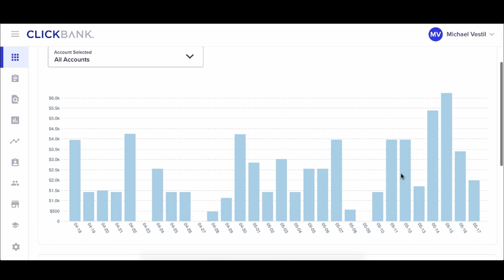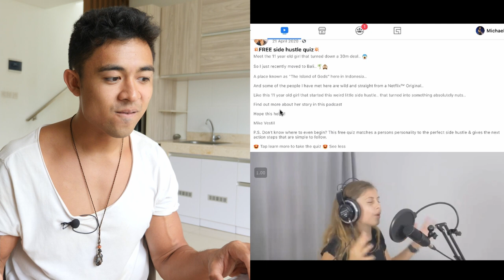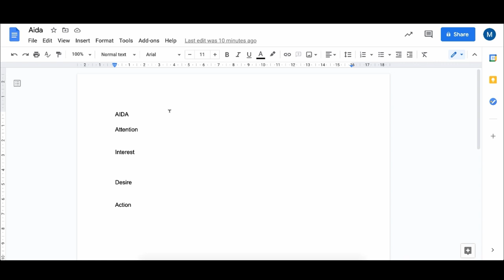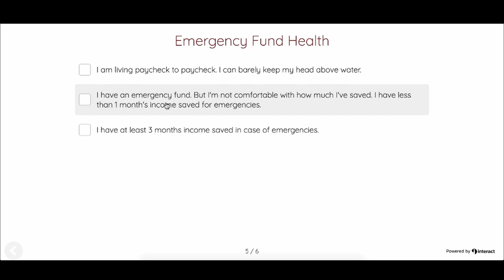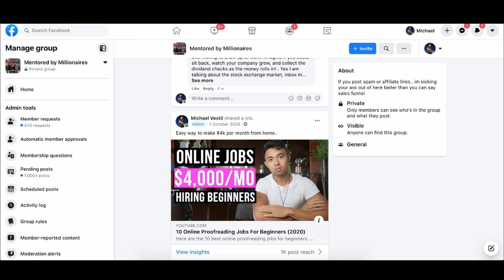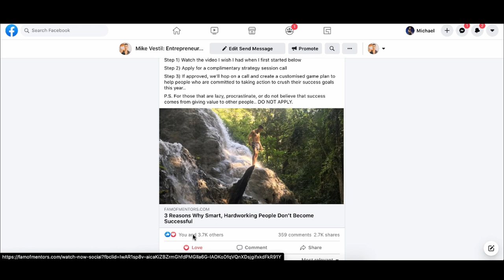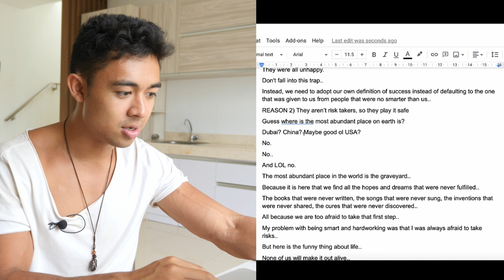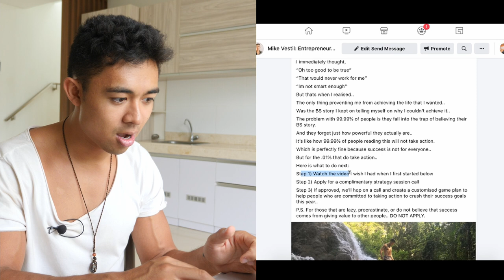How To Make Money With Facebook Posts in 2024 (For Beginners)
This is a step by step tutorial on how to make money with facebook posts as a complete beginner.